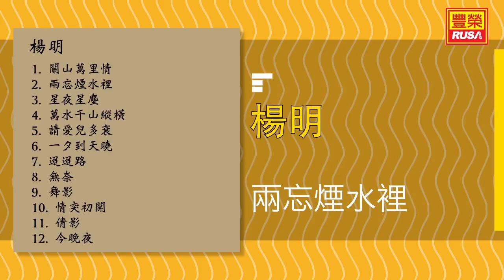楊明 - 兩忘煙水裡 - [Original Music Audio]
今天豐榮推出《楊明》裡的好歌。